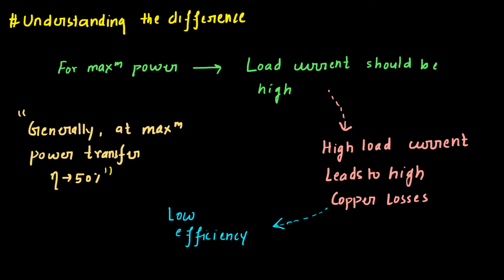Q35: Maximum Efficiency और Maximum Power क्या एक ही है ? | Transformer Efficiency | In hindi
This lecture will help you to identify the differences between maximum efficiency and maximum power transfer in the case of the transformer.

Helpful Links;

Pranjal Saxena
Assistant Professor